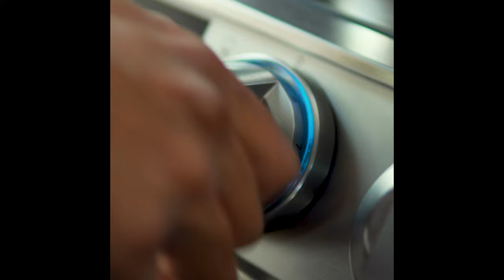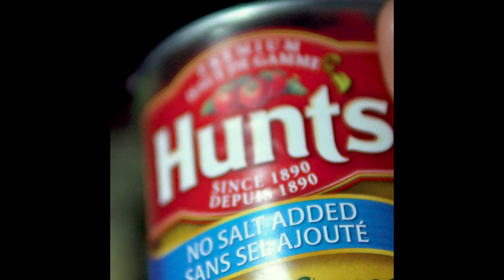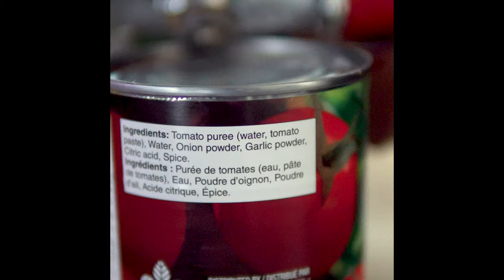How to make spaghetti and tomato sauce recipe | Learn and Chill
Join me and lets make a delicious spaghetti and tomato sauce recipe. It's my first cooking video and I hope that you enjoy it. Comments are greatly appreciated. It will help me to improve the future videos.

Difficulties during the video making process:
a. Wrong filming angles
b. Had image noise in some clips
c. Had background noise during recording
d. Forgot to switch camera focus mode
Chapters in the cooking process:
00:00 - Intro
00:06 - Prepare onions
00:30 - Slicing onions
00:43 - Clean and organize working desk
00:56 - Parsley and its benefits
01:15 - Water in pot and guide
01:56 - Grate Cheese
02:22 - Boiling water and drop pasta
02:38 - Stir pasta tip
02:52 - Make tomato sauce and tips
03:12 - Chop garlic and tips
04:23 - Butter
04:57 - Golden onions and garlic
05:01 - Ready to add tomato sauce
05:21 - Salt and parley in tomato sauce
05:42 - Sugar in tomato sauce
05:58 - If meat is included tip
06:12 - Add ginger in sauce and tips
06:31 - Pasta ready
06:43 - Drain pasta with cold water
06:54 - Add butter into the sauce
07:18 - Dressing and tips
07:52 - Olive oil on spaghetti
Hours of editing and learning software - 12 hours

3. Music from Uppbeat (free for Creators!)